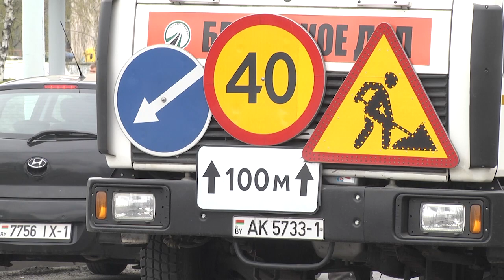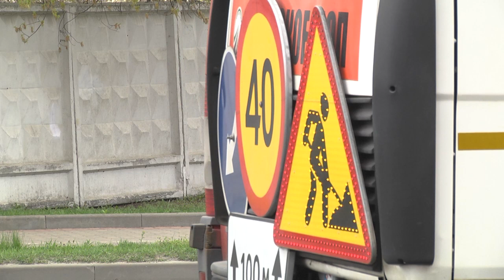2022-04-27 г. Брест. Ремонт дорожного полотна. Новости на Буг-ТВ.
Благоустройство, озеленение, развитая инфраструктура – это те приоритетные направления, на которые из года в год делает акцент руководство нашего города. В этот же перечень, безусловно, можно отнести и  ремонт дорожного покрытия. Приведение в порядок центральных магистралей и дворовых территорий –  одинаково важно для  повышения качества жизни горожан. Какие работы, и на каких участках проводятся  в весенний сезон – расскажет сюжет.